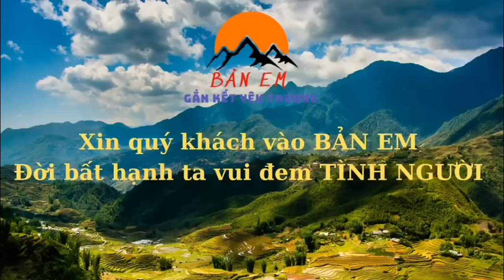Ngôi Nhà Đẹp Nhất Bản Của 3 Ông Cháu Có Sự Thay Đổi Lớn - Bữa Cơm Tối Cùng Mấy Anh Em Thợ